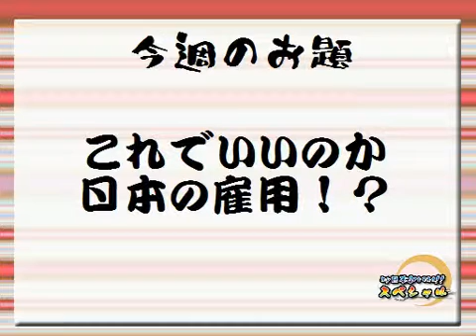1_6 h231011 my日本Spread!!スペシャル～火メン舞討会～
[放送開始時間] 10/11(火) 22:00:00
[放送終了時間] 10/11(火) 23:20:43
[タイトル] 【チーム対抗ディベート大会！】my日本Spread!!スペシャル ～火メン舞討会～
[説明] マイスプスペシャル『火メン舞討会』チーム対抗戦！即興ディベート対決！脳ミソこねこ
 ｍｙ日本事務局_ch800(my日本ちゃんねる)_lv66040013(【チーム対抗ディベート大会！】my日本Spread!!スペシャル～火メン舞討会～)_timeshift_vpos18000_1.flv